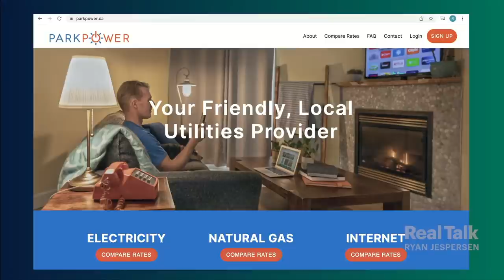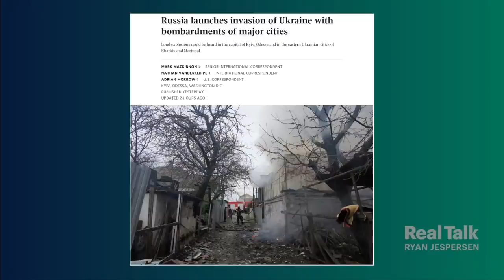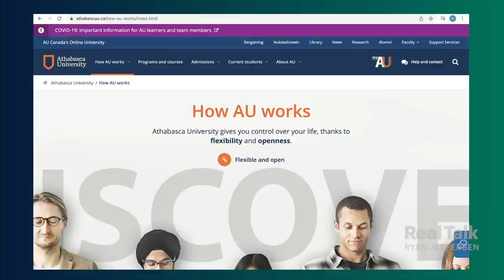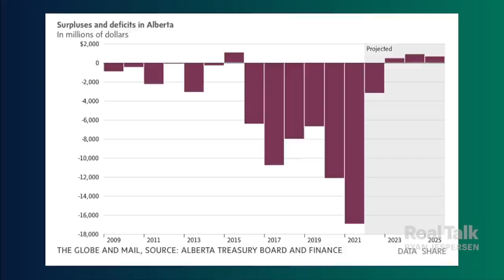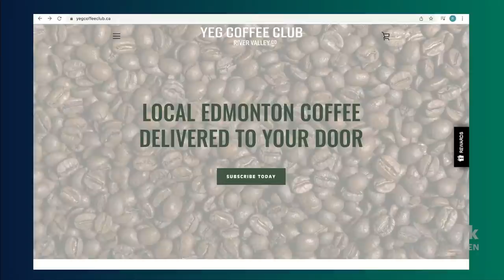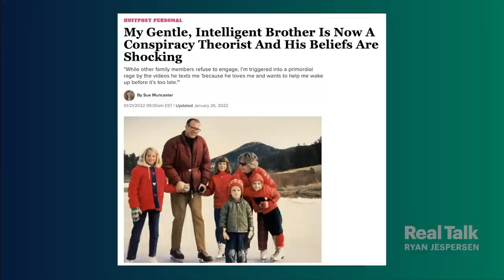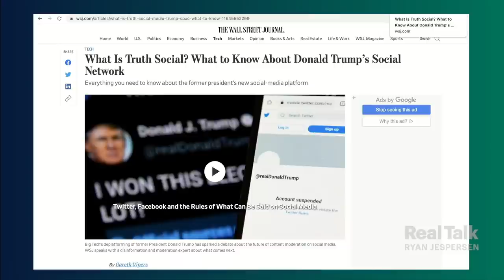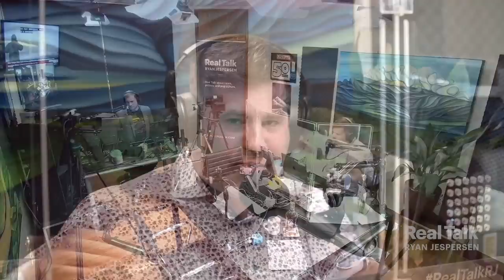February 25, 2022 - Gerald Butts; Randy Boissonnault; Alberta Budget Analysis; Conspiracy Theories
1:41 | Vice chair and a senior advisor at Eurasia Group Gerald Butts, who served as the Principal Secretary to Prime Minister Justin Trudeau, discusses Canadian politics, the Emergencies Act, and Russia invading Ukraine.

16:20 | Federal Minister of Tourism, Randy Boissonnault addresses Canada's response to Russia's unprovoked attack on Ukraine, the impact of COVID on tourism and the Canadian economy, plus the upcoming federal budget.

33:42 | The Globe & Mail journalist Kelly Cryderman and political columnist Graham Thomson analyze the new Alberta budget, the undeniable influence the price of oil has had on it, and what it could mean for Jason Kenney's upcoming leadership review.

51:26 | RealTalkRoundTable on the power of conspiracy theories with the author of Republic of Lies Anna Merlan, investigative journalist Justin Ling, and Sue Muncaster whose brother is a conspiracy theorist.

1:24:05 | TrashTalk | Ryan reads what's ticking Real Talkers off this week. Presented by Local Environmental